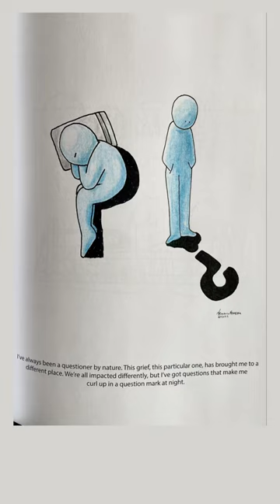Questioning Grief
I’ve always been a questioner by nature. This grief, this particular one, has brought me to a different place. We’re all impacted differently, but I’ve got questions that make me curl up in a question mark at night.

Have you ever felt that way?